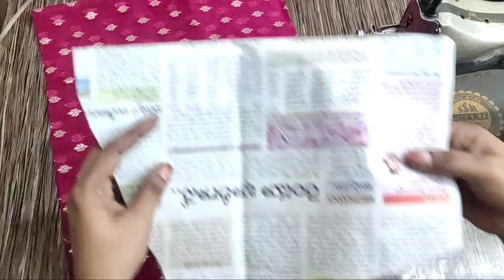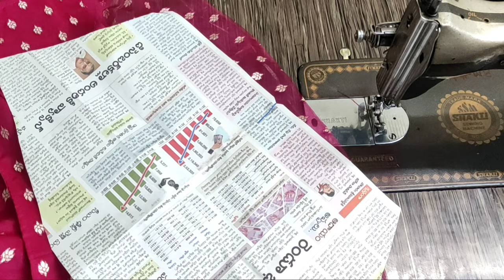Designer Puff Sleeves Cutting & Stitching in Telugu//with Tips and Tricks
Welcome to Our Sunithas fasion world Channel!
Hi friends,
In this channel specially designed for those who are passionate about tailoring and fashion design. Whether you are a beginner or looking to enhance your skills, you will find a wealth of knowledge here. Our easy-to-follow and perfect methods of tailoring will help you create stunning outfits with professional finishes.

What You'll Learn:

-- Blouse Cutting: Explore a variety of blouse models including designer blouses, princess cut blouses, and collar neck blouses.
-- Long Frocks: Learn to create different models of long frocks such as umbrella cut, full circle, and kalis cut frocks.
-- Panjabi Dress Tops & Kurtis: Get tips on stitching different types of Panjabi dress tops and trendy kurtis like A-line, Naira cut, and Angharakha cut kurtis.
-- Lehengas and Crop Tops: Master the art of stitching elegant lehengas and stylish crop tops.
-- Reuse Ideas: Discover creative ideas to reuse old fabrics and dresses to create beautiful new outfits.
-- Fashion Designing: Enhance your skills with our online tailoring classes and learn the latest in fashion designing.
Work from Home: Perfect for women looking to work from home and earn with their tailoring skills.

in this video i explained how to cut and stitch the puff sleeves
i told with useful tips and tricks
i explained sleeves with perfect measurements